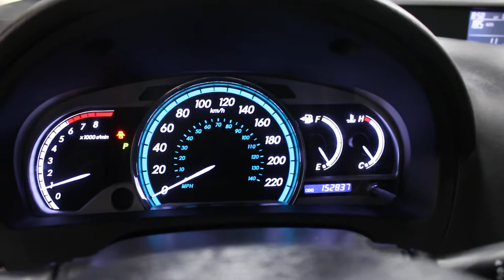2011 Toyota Venza AWD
This Venza has the room you need at the price you need it. With 152,808 kms this Venzas life is just starting! This Venza is powered by a 2.7L Engine which makes it more fuel efficent then a V6 but still has enough power to pass on the highway. There are alot of features to love in this SUV like Power seats, Heated seats, XM Radio, Bluetooth, Alloy wheels, Cruise control, and much more! If you would like to see this Venza then come down to Yorkton Toyota today and let us help you with your next vehicle purchase.